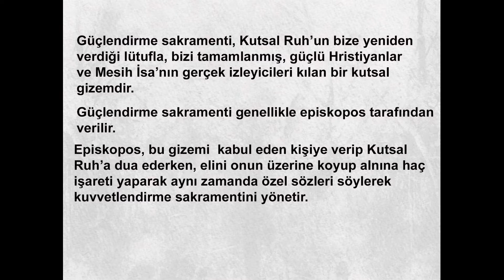Sakramentler - Güçlendirme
Güçlendirme sakramenti Kutsal Ruh’un bize yeniden verdiği lütufla, bizi tamamlanmış, güçlü Hristiyanlar ve Mesih İsa’nın gerçek izleyicileri kılan kutsal bir gizemdir.
Güçlendirme sakramenti genellikle episkopos tarafından verilir.

Güçlendirme gizemi aracılığıyla Kutsal Ruh Hristiyan kalbini mühürleyerek Hristiyan kişinin daha mükemmel bir biçimde Mesih İsa’ya benzemesini, Mesih İsa’nın Hristiyan kişinin kalbini sahiplenmesini ve Hristiyanların, Mesih İsa’nın tanıklığını yapmasını sağlar. Aynı zamanda kişiler, bu gizemle Allah’ın evlatları olarak olgunlaşırlar ve Kutsal Ruh ona Mesih İsa’ya tanıklık etme görevi verir.